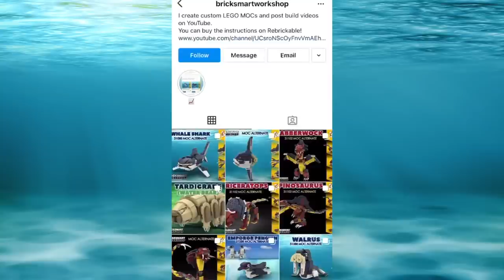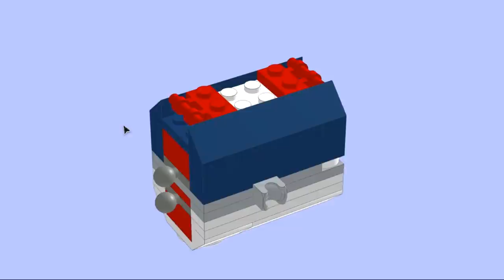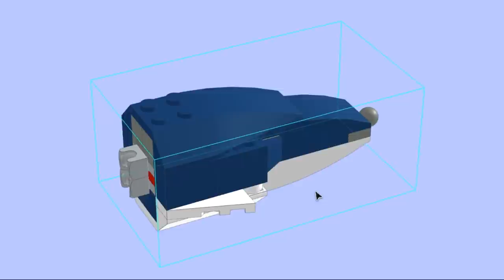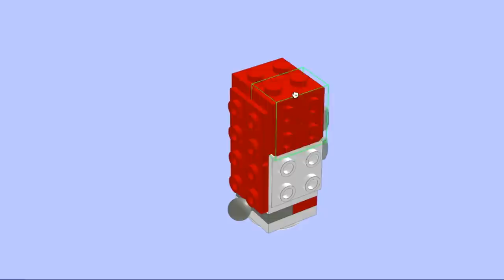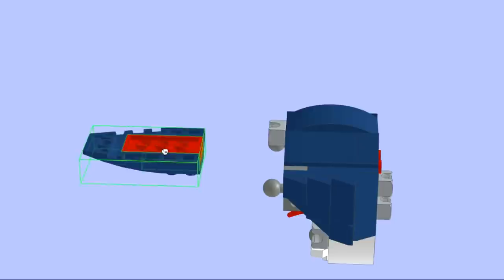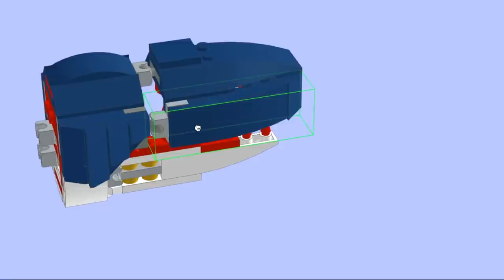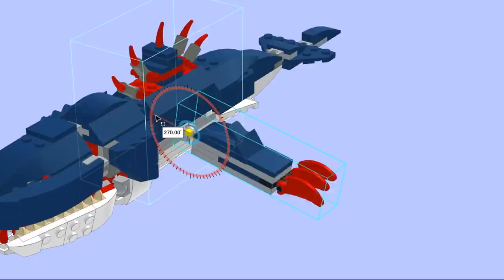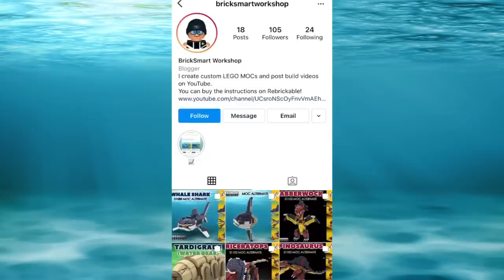Abysshark MOC LEGO 31088 2 to 1 Alternate Digital Build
This Abysshark MOC LEGO 31088 2 to 1 Alternate Digital Build features the Abysshark from my Hungry Sharks! (Deep Sea Creatures Part 10) video. If you have TWO LEGO 31088 Deep Sea Creatures sets you can follow along with the video or you can buy the pdf instructions from Rebrickable if you prefer: